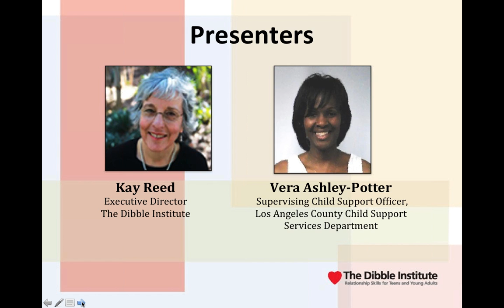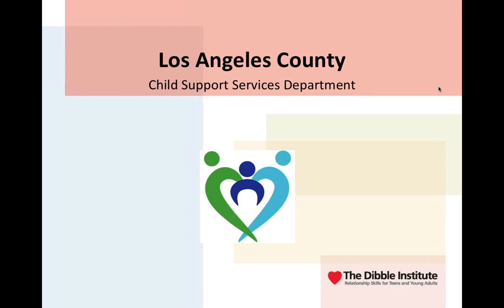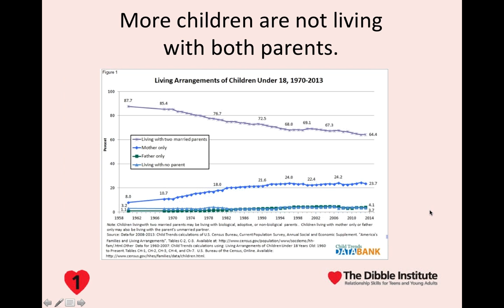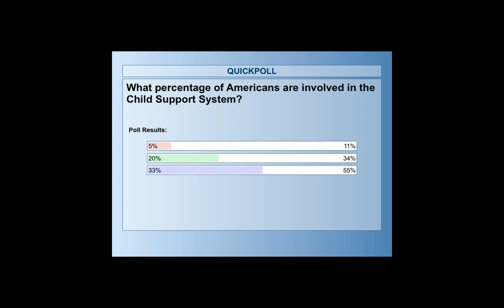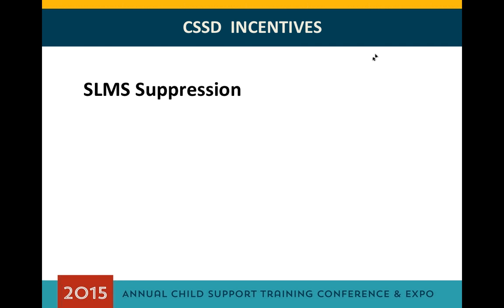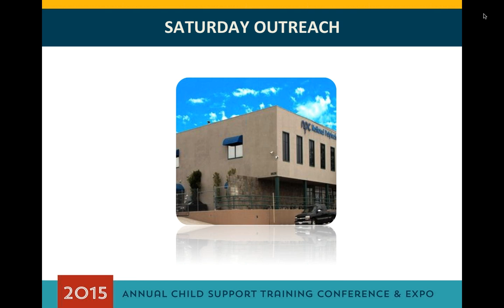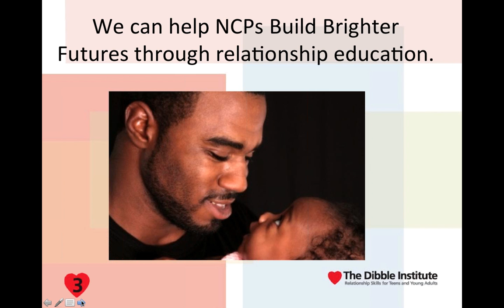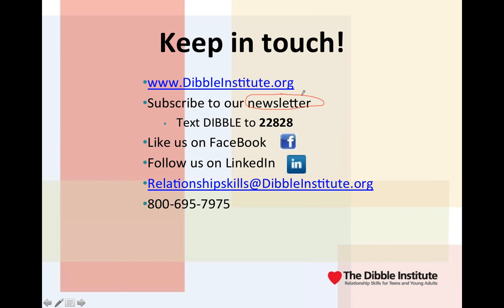Building Brighter Futures – Relationship Education with Non Custodial Parents 7 15 15, 1 03 PM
In today’s world young fathers must co-parent, complete their education, and navigate romantic relationships while supporting their child emotionally and financially.

Relationship skills training helps them make wiser choices that enable their goals for education, employment, parenting, and family.

Join LA County Child Support Services Department and The Dibble Institute as we discuss how our collaboration in the successful Building Brighter Futures project accomplishes these goals.

At the end of this webinar, participants will learn:
- How love lives impact family formation and how that matters to children.
- How non-custodial parents can be better parents when their relationships are healthier.
- How to help non-custodial parents “Build Brighter Futures” through relationship education.

Presenters:  Kay Reed, Executive Director,  The Dibble Institute
Vera Ashley-Potter, Supervising Child Support Officer, Los Angeles County Child Support Services Department